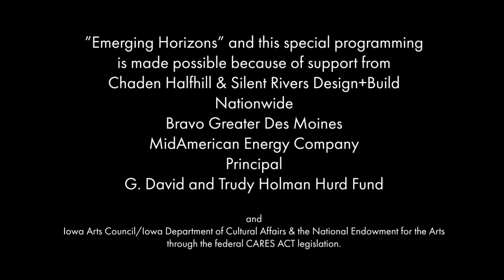Interview with Kim Eubank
Chaden Halfhill and Kim Eubank talk about her artwork and process. This is the seventh in a series of interviews with the artists whose work is on exhibit at Olson-Larsen Galleries in West Des Moines' Historic Valley Junction. This and other support is made possible because of the financial support from Nationwide.